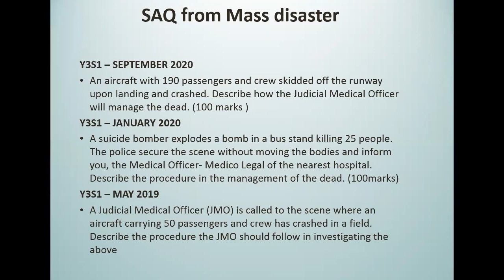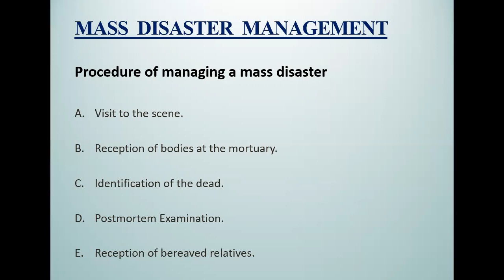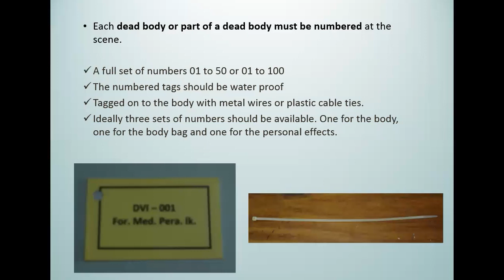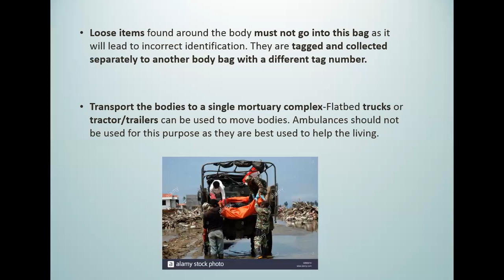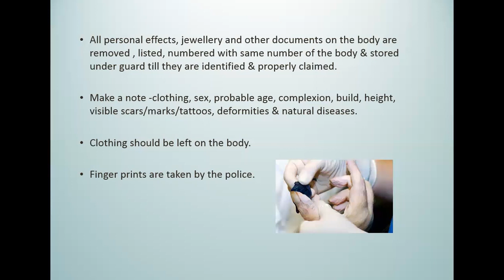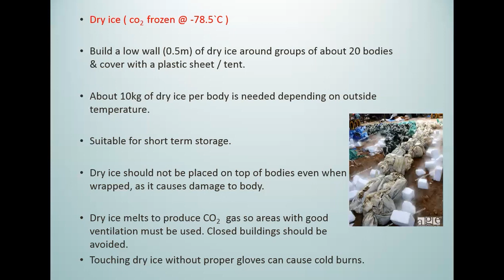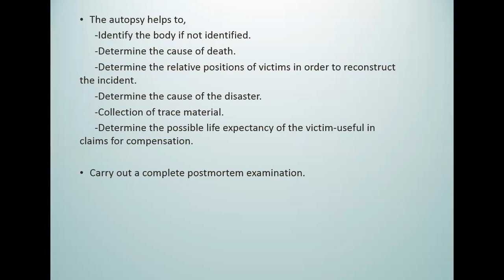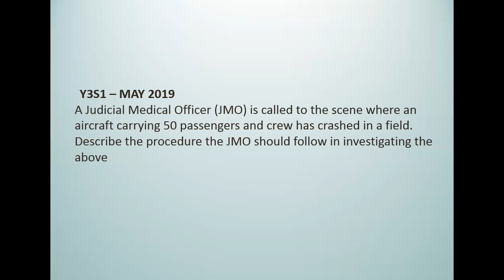Mass Disaster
0:00 Introduction
4:11 Basic classification
4:40 Aims of mass disaster management
7:40 Procedure of managing a mass disaster
8:15 Visit to the scene
19:58 Reception of bodies at the mortuary
25:28 Identification of the dead
33:56 Postmortem examination
38:25 Reception of bereaved relatives